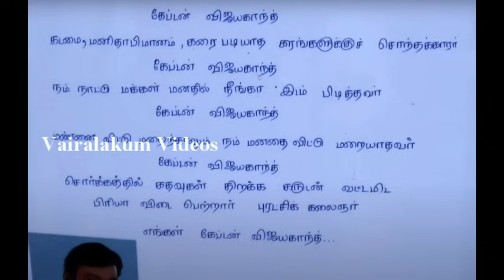விஜயகாந்த் சமாதி அருகே இருந்த பலகையில் என்ன எழுதி இருக்கு தெரியுமா?விடியோவை பாருங்க கண்கலங்கிடுவீங்க